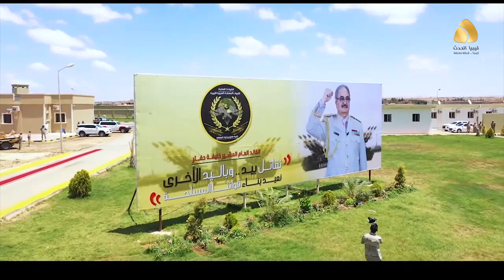القائد العام: إيمان الجنود بالوطن يمنحهم القدرة على استكمال المشوار وتحرير البلاد